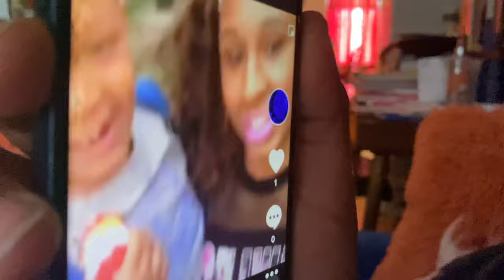RATING ON YOUR DAD OR LET YOUR MOM GO TO JAIL?⛓🐀👀 | PUBLIC INTERVIEW | NEW JERSEY EDITION